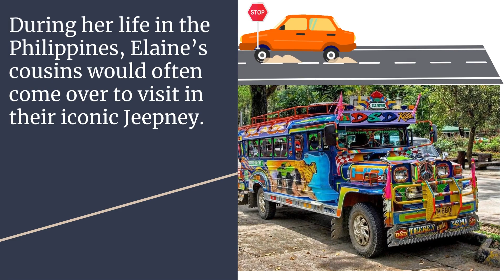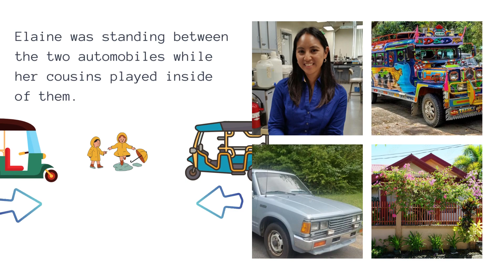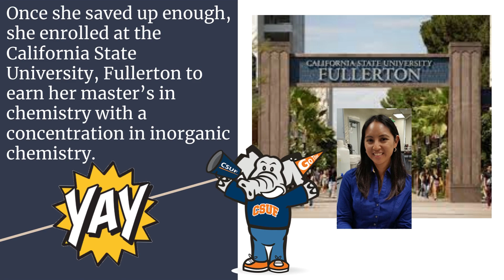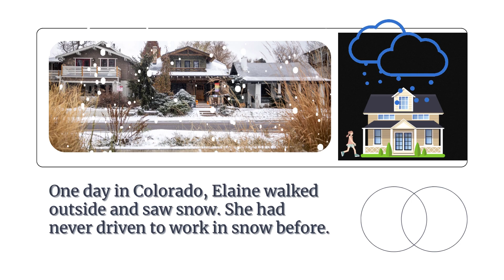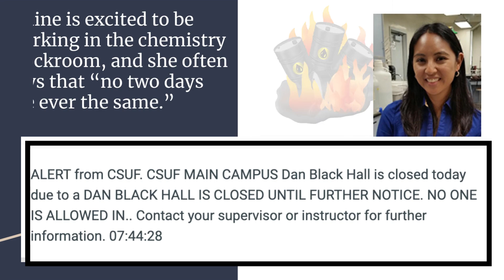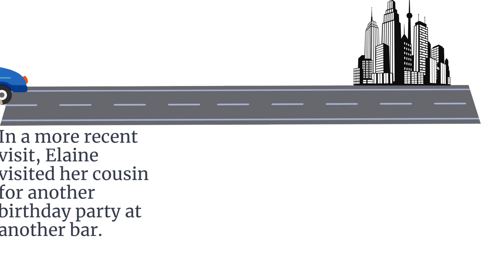The Life of Elaine Vid